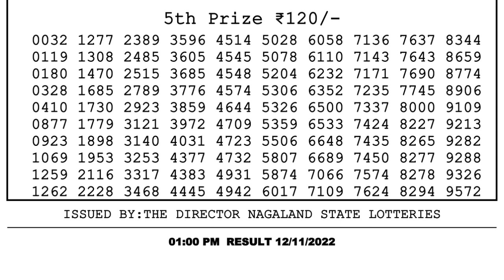🔴Dear Lottery Sambad Live 1pm today 12.11.22 Nagaland State Lottery Result